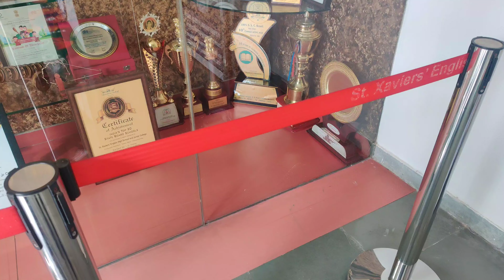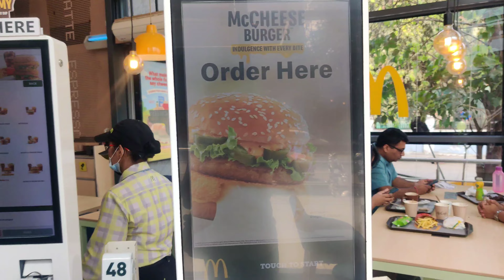st- Xavier's College day with friends